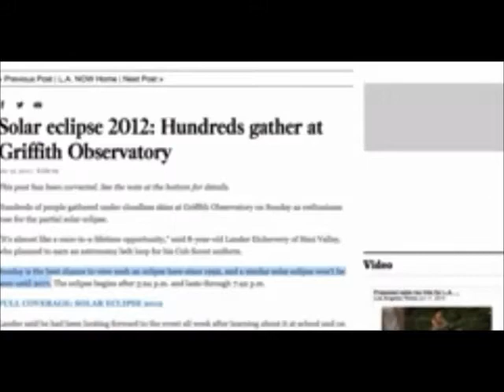NASA ENGINEER speaks out about Flat Earth part 4